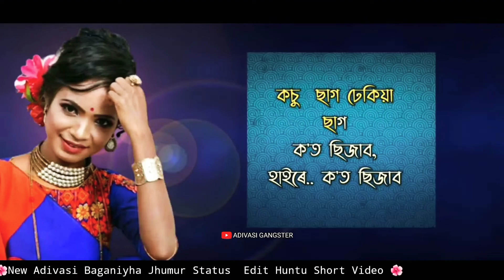A Goiram Goiram Re Adivasi Baganiya Status Video Deepjyoti Mahali Song Short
আমাৰ👉Adivasi_Gangster group YouTube
(Bell icon)বজাই দিব যাতে আপুনি নতুন
ভিডিঅ'ৰ(notification) পাই থাকে।
video বােৰ চাবলৈ নাপাহৰিব। আৰু video চাই।
কেনে পালে comments কৰি জনাব বুলি আশা কৰিছো ধন্যবাদ।🙏🙏🙏
Your Qeries:-

      YouTube new comedy video

Adivasi video

Aadivasi Gangster 👈